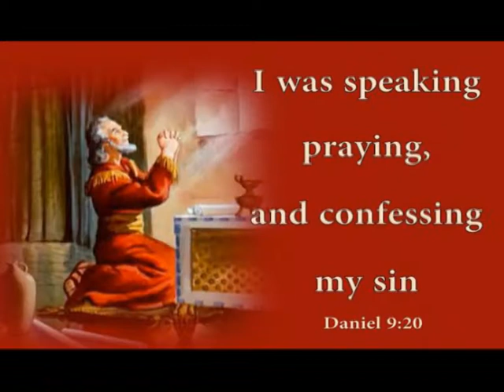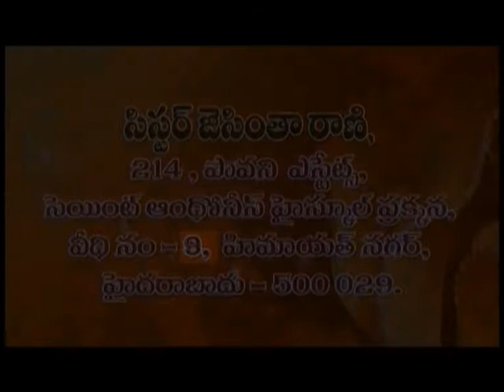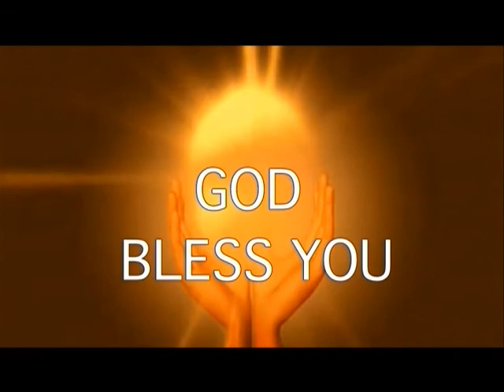Daniel's Reverence for God. By Sis Jacintha Rani @SubhavaarthaTv. Dt: [06-02-21]